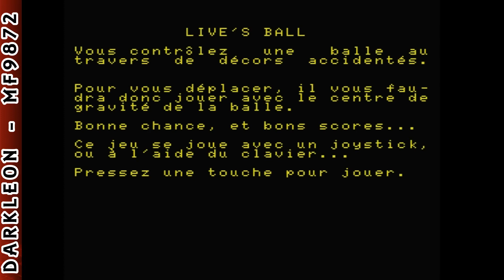MSX - Lives Ball